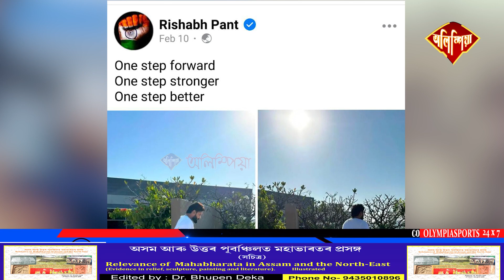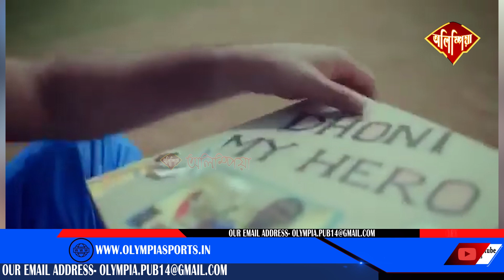খেলপথাৰলৈ প্ৰত্যাৱৰ্তন কৰিবলৈ কিদৰে প্ৰস্তুতি চলাইছে ঋষভ পন্টে ?